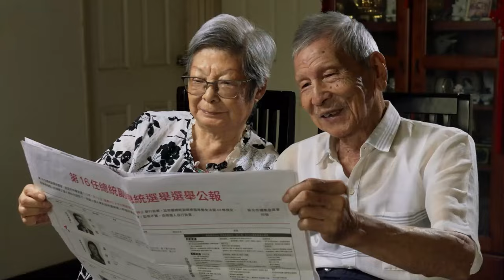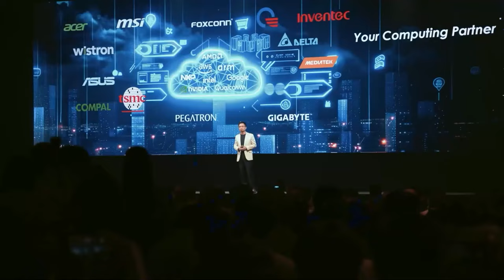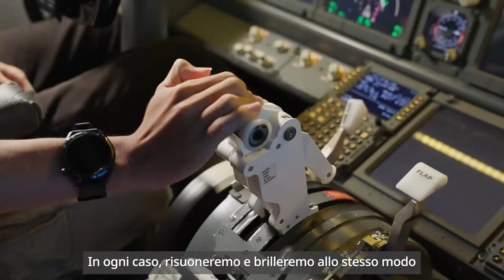Una democratica, pacifica e prosperosa nuova Taiwan - 2024雙十國慶影片「民主和平繁榮的新台灣」